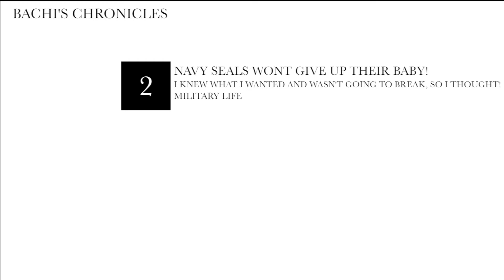#2 Are you man enough to take a gun from a Navy Seal?? Yep, me either..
in the navy you deal with a lot of people and see a lot of places... but are you every ready to get into a argument with a navy seal ?? i dont think so!